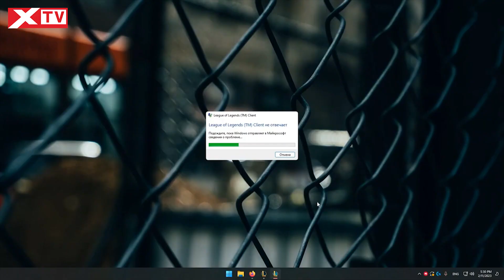Trong khi Riot còn nghiên cứu thì người chơi đã tự tìm cách sửa lỗi nặng của LMHT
Sau khi LMHT được cập nhật lên bản 13.7, tình trạng “văng” khỏi trận đấu đã trở nên phổ biến hơn khá nhiều. Theo ghi nhận từ phía cộng đồng, tình trạng này xảy ra từ những máy chủ lớn như Bắc Mỹ, Tây Âu cho tới các khu vực nhỏ hơn. Không ít người chơi đã bị xử phạt oan vì lỗi này trong thời gian gần đây.